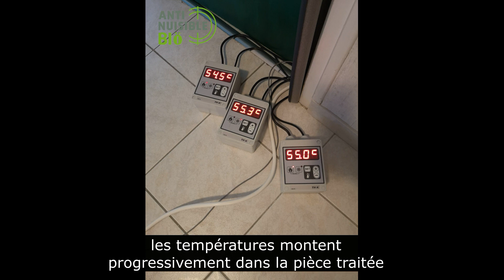Traitement écologique punaises de lit en Alsace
La PUNAISE DE LIT fait sa star en faisant beaucoup parler d'elle ces derniers temps mais sachez qu'elle existe depuis bien longtemps. NE PANIQUEZ PAS, il existe des traitements, des solutions; nous sommes là pour vous aider.
ATTENTION aux pseudos professionnels qui vous promettent monts et merveilles avec des méthodes miraculeuses et de la poudre de perlimpinpin.
Nous traitons ce problème avec beaucoup de sérieux et utilisons une méthode qui a largement fait ses preuves et qui est totalement non toxique: LA CHALEUR.
Le traitement prend UNE JOURNÉE COMPLÈTE  (préparation de la pièce, mise en place des canons à chaleur, montée en température de la pièce et remise en état de la pièce). Il est réalisé en 1 SEULE FOIS, SANS AUCUN PRODUITS CHIMIQUES.
N'hésitez pas à nous appeler pour tout complément d'information ou devis.
Anti Nuisible BIO 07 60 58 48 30